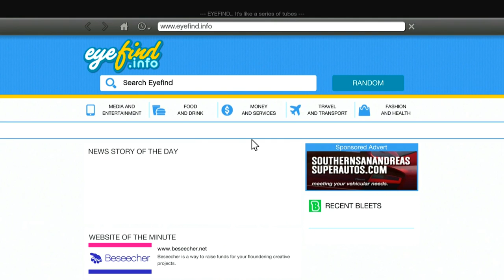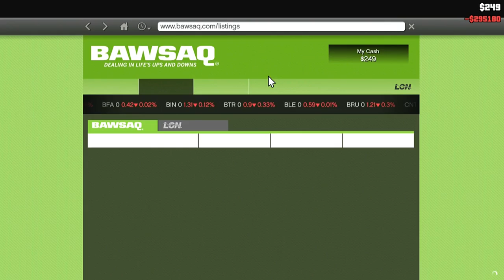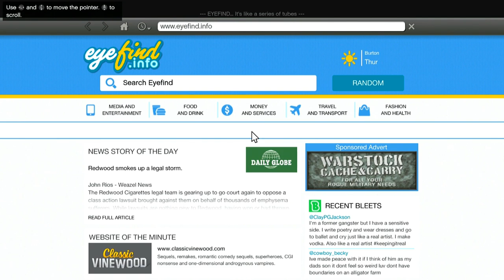Grand Theft Auto V First Person - Part 30 - Lester's Assassination Mission (GTA Walkthrough)